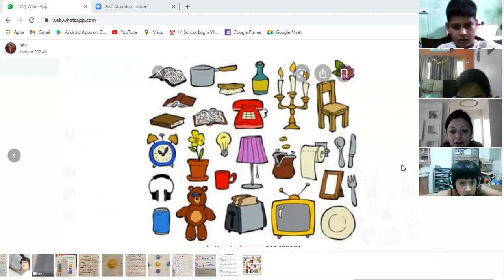IVB,C 1st LECTURE SST